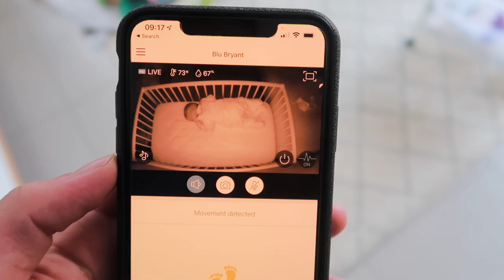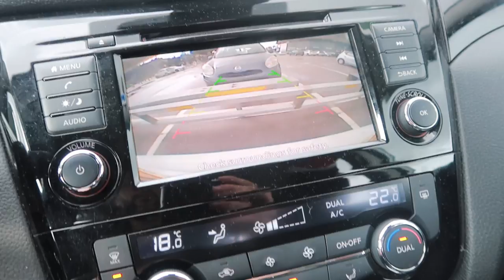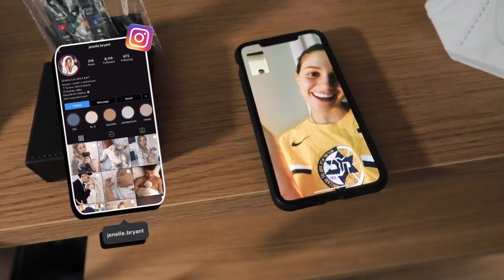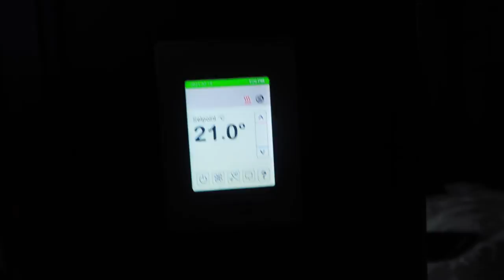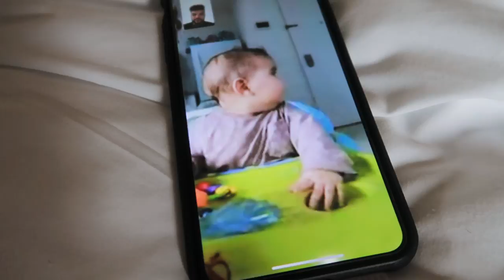Day in the life of EUROLEAGUE BASKETBALL Player on the ROAD!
Day in the life of Euroleague Basketball player on the road! We played in Milan and we didn't get the win but thats how it goes sometimes. We must learn from our Euroleague basketball lost and move on.
God Bless,
EB

AMAZON STORE FRONT: